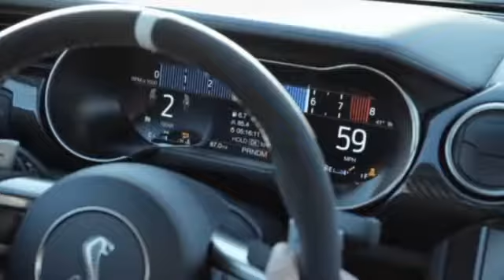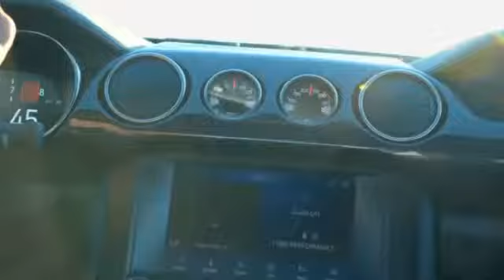Ford Shelby GT500 2020 модельного года